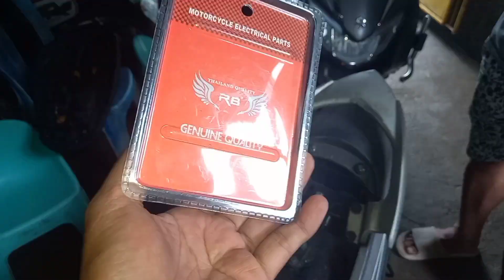Paano mag palit ng Battery operated CDI